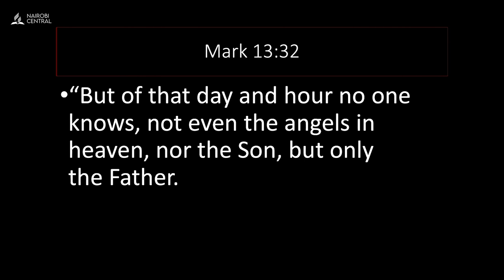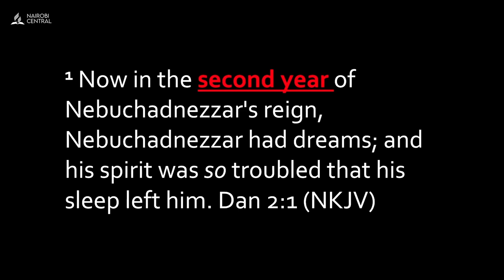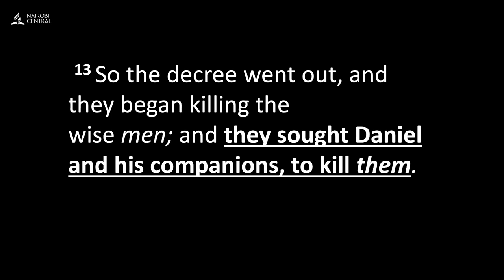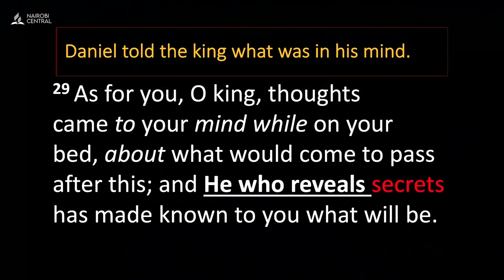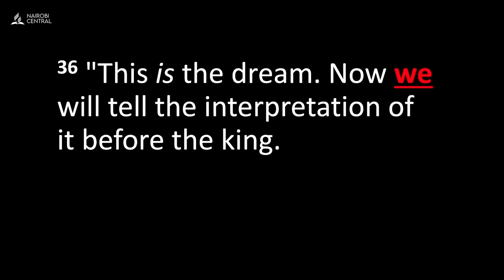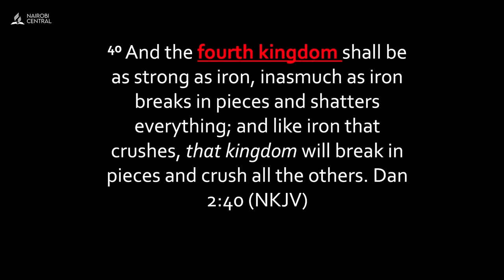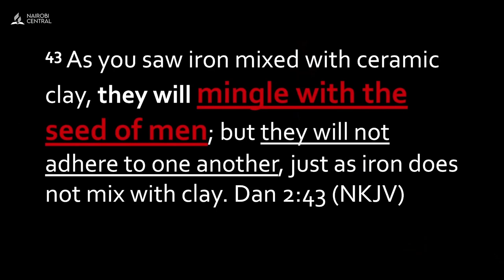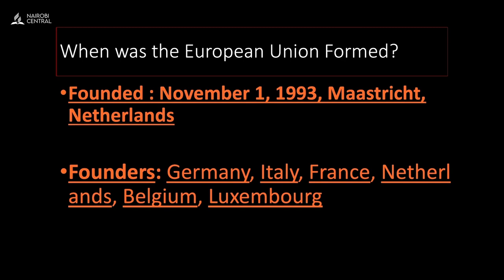#1 - The Stone Is Coming - Pr. Shion O'Connor | Camp Meeting 2023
Day #1 Camp Meeting 2023 Jesus Is Coming! Get Involved
Theme: The Stone Is Coming
Speaker: Pr. Shion O'Connor